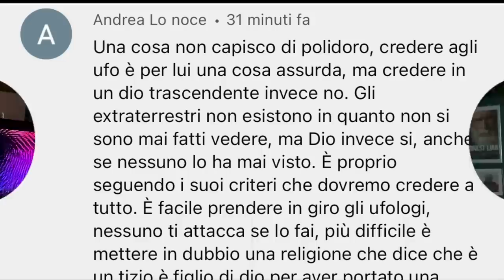Ma perché DIO sì e gli UFO no?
“Ma perché si può credere a Dio e non si può credere agli UFO?” Continua la rubrica DOMANDASI, in cui rispondo alle vostre domande ricorrenti. Oggi una domanda interessante, che mi ritrovo spesso tra i commenti quando faccio video sugli UFO e, in particolare, sulle ipotesi degli antichi astronauti che - secondo costoro - avrebbero “creato” gli esseri umani o, quantomeno, ne avrebbero favorito l’evoluzione in homo sapiens. Ma davvero l’evoluzione umana si può spiegare solo in termini di “creazione divina” o “creazione extraterrestre”? Ecco la mia risposta...

Collaboratori: Alex Dante, Manuel Leale, Sofia Lincos, Giuseppe Stilo (testi), Jean Sevilla (art director), Elena Mascolo (editing), Roberta Baria (social media).